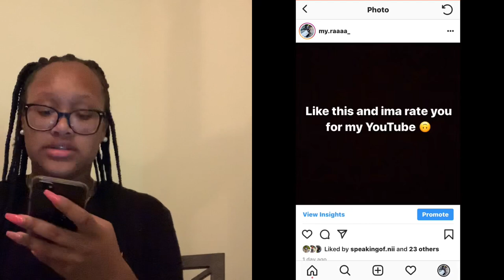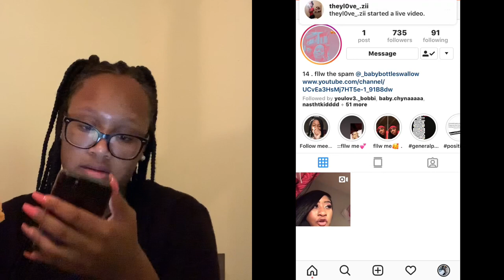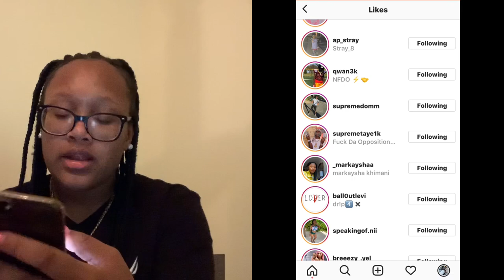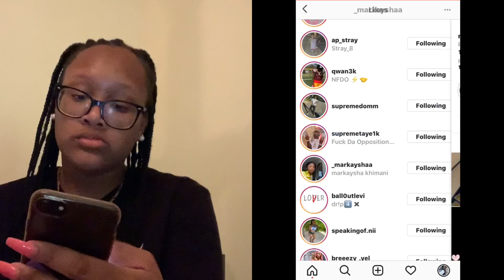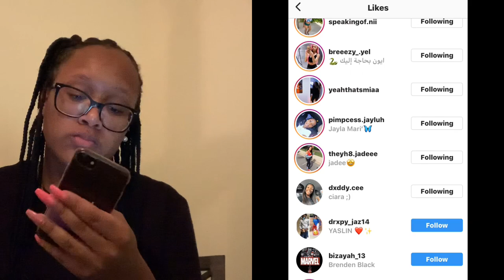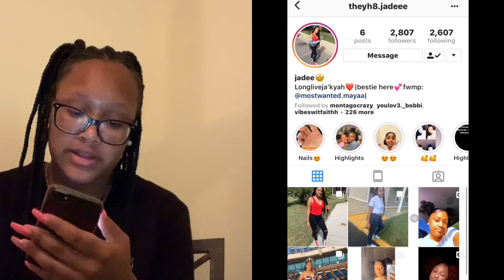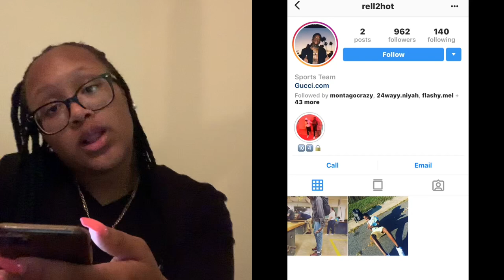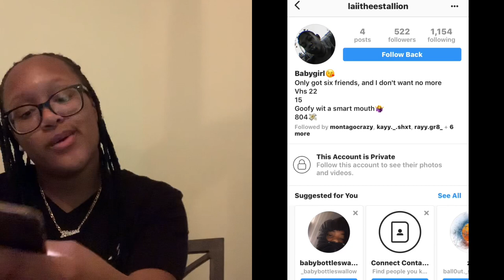Rating My Instagram Followers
Dm me any videos y’all wanna see me do !